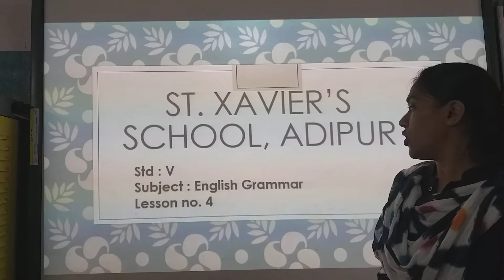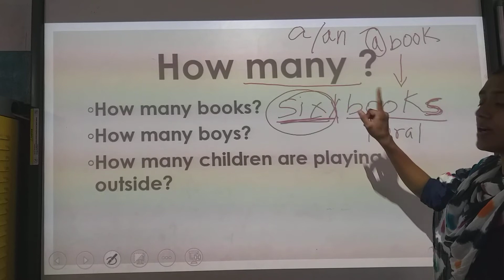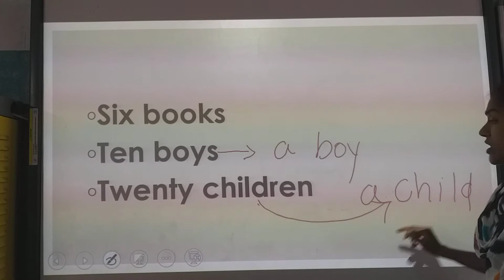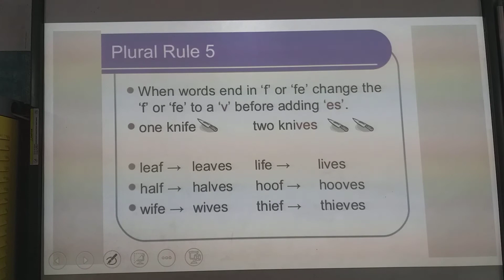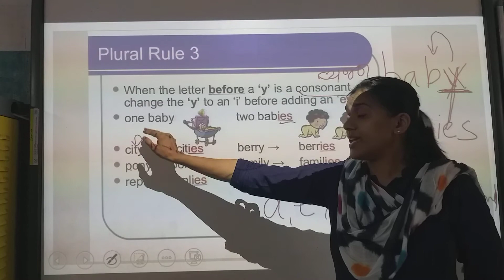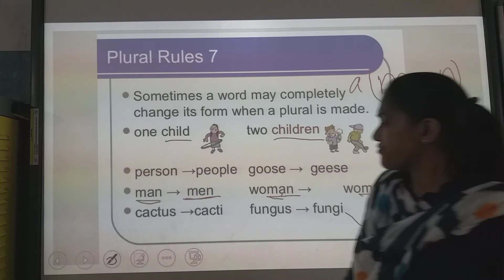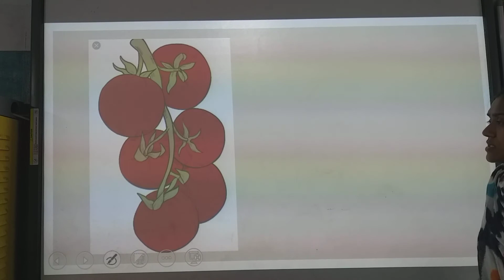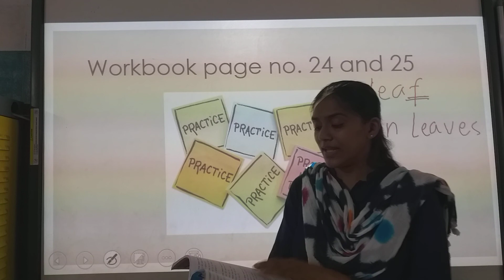Std-5 E Subject-English Grammar Lesson-4 P-1